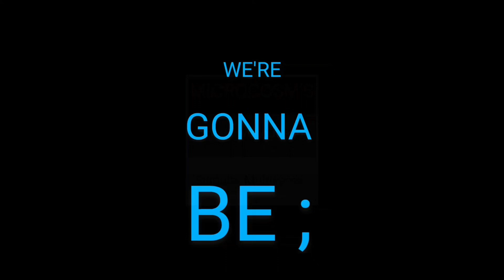3/25/20Wed.- Herzog Steel Train Setting Out New 141 lb. Rail :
I was just leaving when I heard these guys. It was a slow roll from the Lower FloodGates to the up-river yard limit, where they began laying of the last of their rail !
    I had not seen a steel train in a very long time, and the aspect of potentially recording the process got me going! As luck would have it, the first steel they set off at Keokuk was by the Waterworks, where the road dips substantially below the grade, giving me level-on, as well as views from under !
    I found it all interesting & hope you do too!

    AS ALWAYS ; I HOPE YOU APPRECIATE &
ENJOY MY EFFORTS !

BNSFC44-9w#4092 SteelTrain 141lb.
AmerenElectricKeokukHydro-ElectricPlant
Hoop'n-it-UP-with-TooT